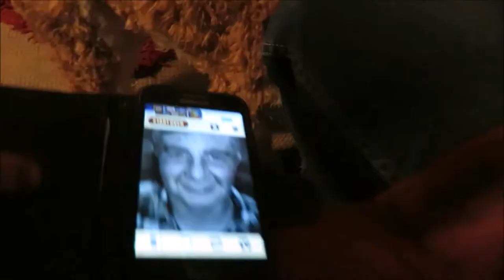2016 IN REVIEW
2016 IN REVIEW
 -All music rights are not mine.
-All video clips were filmed and are original.
-All was filmed off the Canon sx710 hs / Canon Powershot A2500
-All Editing was done on Windows  Live Movie Maker

MatthewReid